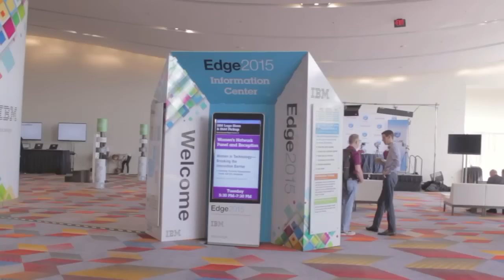Gustavo Stolovitsky & Donna Dillenberger - IBM Edge 2015 - theCUBE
Z Systems, Dream Challenges reinvent healthcare

IBMs’ z13 platform has the potential to revolutionize the industry with its ability to combine transaction processing and analytics. We’re not talking a small amount of data. We’re talking analytics on healthcare data, genomic data, and global climate modeling.

Big Data with high performance.

“What would take a week to run on Intel takes an hour on the z13,” Donna Dillenberger, IBM fellow at IBM Research, told theCUBE during IBM Edge2015.

The benefits of high-performance computing

The advancement propels z13 into the high-performance computing space. “We have the fastest microprocessor in the industry,” said Dillenberger. “Coupled with 10 terabytes of memory, you don’t always have to be doing I/O to get to your data. You can do those calculations in the memory space and have a very powerful high-performance computer.”

The challenge, according to Gustavo Stolovitsky, IBM’s program director for Translated Systems Biology and Nanobiotechnology, who also joined theCUBE, is to learn how to extract the Big Data. Stolovitsky believes that healthcare and other industries need “more eyes” on Big Data sets to use it for public good.

IBM’s DREAM Challenge

IBM’s DREAM Challenges open science competition follows this collaborative principle. “We curate big data sets from different sources and make it available for everybody to address the question that we pose,” Stolovitsky explained.

One recent question: “Can an algorithm look at clinical data from a patient affected by ALS and predict its progression?” “We want to empower the physician to be able to answer these kinds of questions,” said Stolovitsky, who heads DREAM Challenges. “Taking advantage of all the data out there, facilitating an algorithm that does that, is very much necessary in ALS and other diseases.”

“We would like to help people be as healthy as possible,” said Dillenberger. “To help with cancer would be an immense achievement. That is another health challenge that I would like to see progress on.”

Correction: In the video above, Donna Dillenberger's subtitle should read "Donna Dillenberger, IBM Fellow, IBM Research"